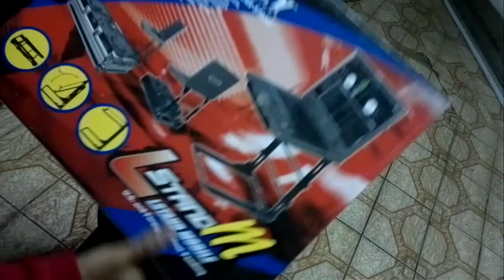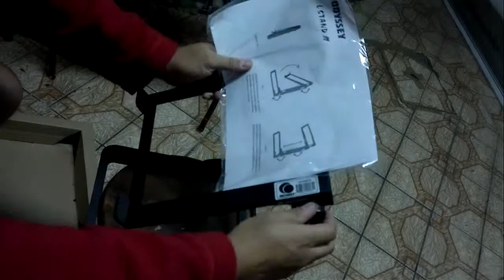LapTop Stand for DJs-odyssey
ABERTURA DE PACOTE , CONTENDO O SUPORTE USADO POR DJS,CHAMADO LAPSTAND M,DA ODYSSEY,COMPRADO PELO EBAY (30 DIAS DEPOIS. CHEGOUUUUUUUUUUUU)